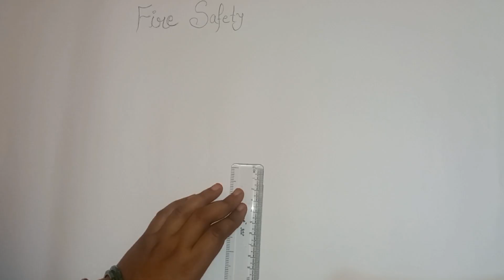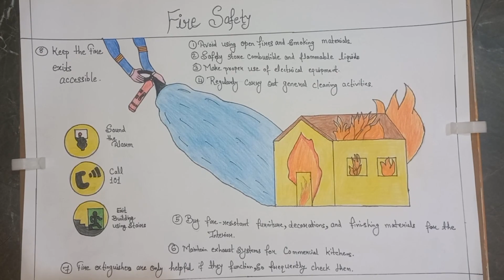how to draw fire safety drawing#industrialdrawing#safety#firesafety